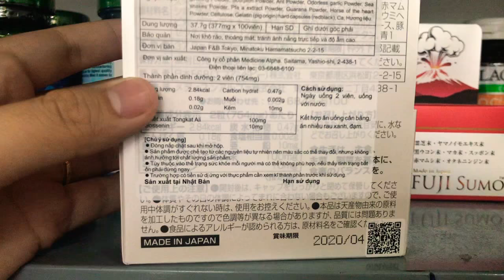Fuji Sumo Viên Uống Tăng Cường Sinh Lý Nam Giới